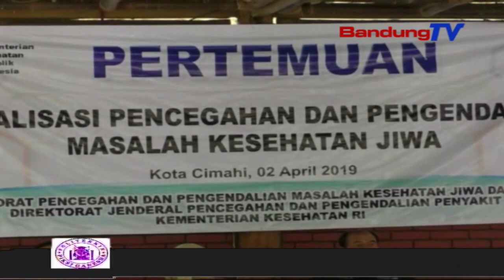Sosialisasi Pencegahan dan Pengendalian Masalah Kesehatan Jiwa | SBR | BANDUNGTV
SBR | BANDUNGTV | KRISANTI | Anggota Komisi 9 Dpr Ri , Fraksi Pdi Perjuangan, Ketut Sustiawan, Bersama Direktorat Pencegahan Dan Pengendalian Masalah Kesehatan Jiwa Dan Napza, Direktorat Jenderal Pencegahan Dan Pengendalian Penyakit Kementerian Kesehatan Ri . Selasa Pagi, Menggelar Sosialisasi Kepada Masyarakat Kota Cimahi Terkait Pencegahan Dan Pengendalian Masalah Kesehatan Jiwa.Kegiatan Itu Digelar Di Villa Neglasari, Kota Cimahi..